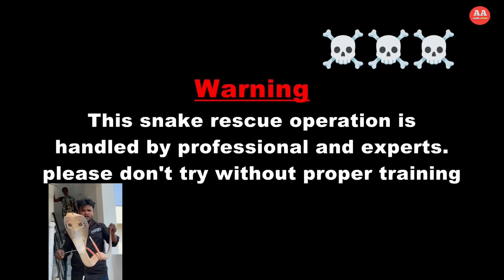Indian spectacled venomous cobra snake rescue Gonegandla Polam lo {9966333589} WhatsApp